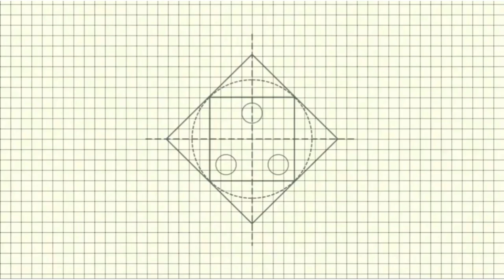wool craft/easy craft/mini craft/DIY